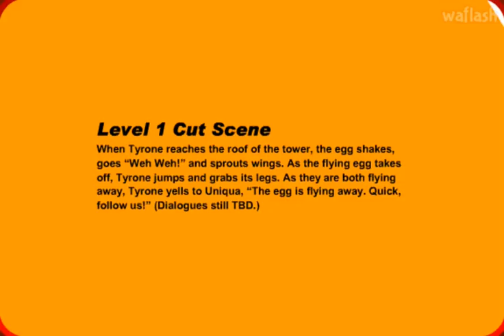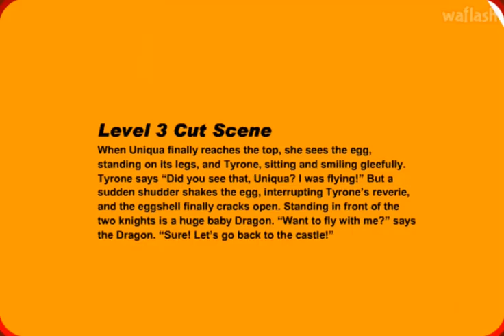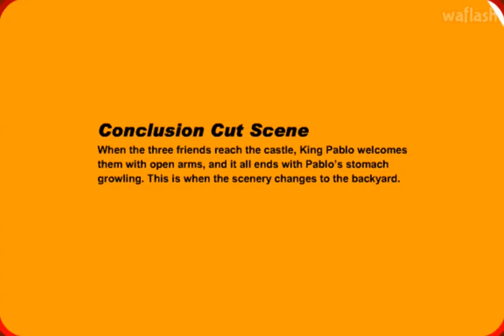The Backyardigans: Tale of the Mighty Knights - Nick Jr. | How to Play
The Backyardigans - online game. Games for Kids free of violence. Games for Kids. Tale of the Mighty Knights - Nick Jr.
Head out on a new adventure with the Tale of the Mighty Knights game! Join the Backyardigans to enjoy a three-part quest to retrieve King Pablo's egg!